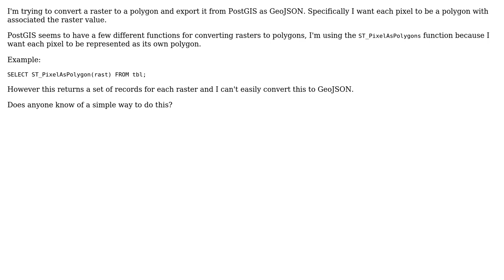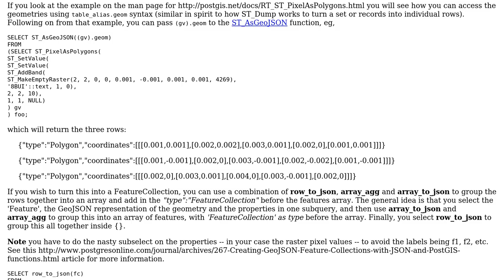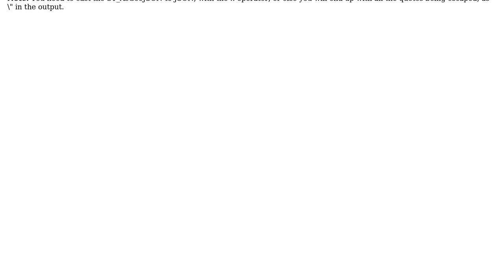GIS: Convert a raster to GeoJSON polygons in PostGIS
With thanks & praise to God, and with thanks to the many people who have made this project possible! | Content (except music & images) licensed under CC BY-SA | Music | Images & others | With thanks to user John Powell user Ellis Valentiner and the Stack Exchange Network Trademarks are property of their respective owners. You are responsible for your own actions.